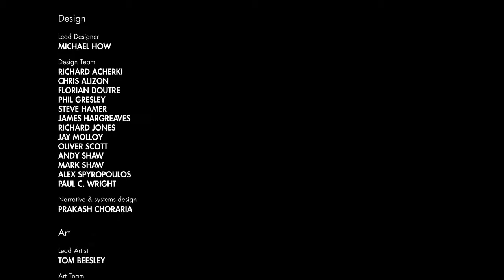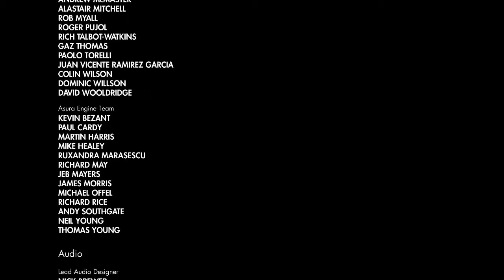Lets Play Sniper III #12 Finalem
Moin Leute
Wir Spielen Sniper Elite 3 aber das nicht alleine.
Wir Spielen mit dem Guten Flo aka LaPlayer aka AIOGaming
Ich als Pro muss Flo durch das Spiel bringen